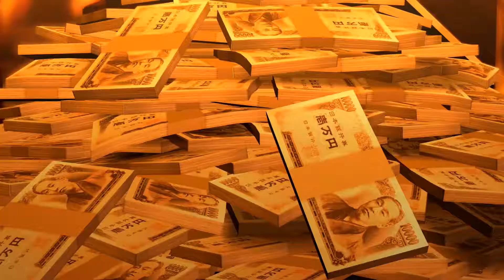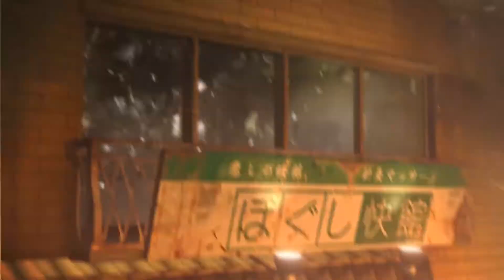Yakuza 0 Chapter 8 Gameplay 12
SEGA’s legendary Japanese series finally comes to PC. Fight like hel through Tokyo and Osaka as junior yakuza Kiryu and Majima. Take a front row seat to 1980s life in Japan in an experience unlike anything else in video gaming, with uncapped framerates and 4K resolutions. A legend is born.

Minimum System Requirement:
OS: Windows 7 64Bit
Processor: Intel Core i5-3470 | AMD FX-6300
Memory: 4 GB RAM
Graphics: Nvidia GeForce GTX 560 | AMD Radeon HD 6870
Additional Notes: GPU with a gpumark of : 2600 to 3100, CPU with a cpumark of 4500 to 6300